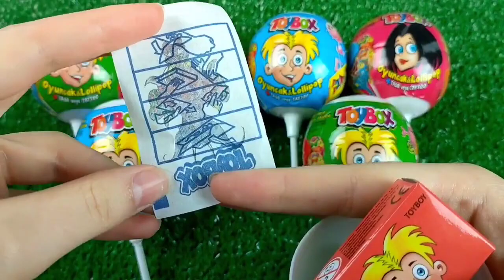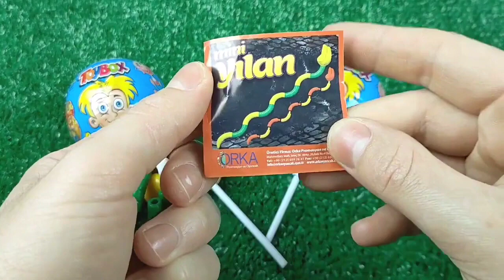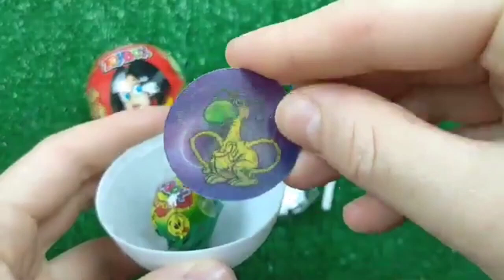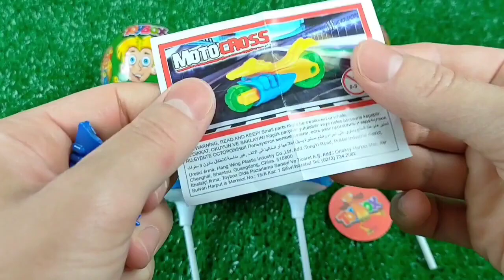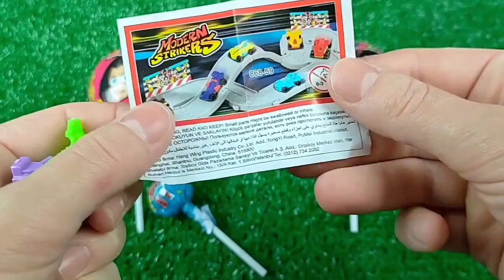A Box Full of Cars, Roll Royce, Lamborghini, Ferrari, Porsche,Candy, Mclaren Bugatti, Mercedes #16